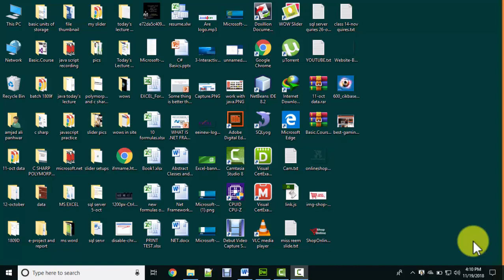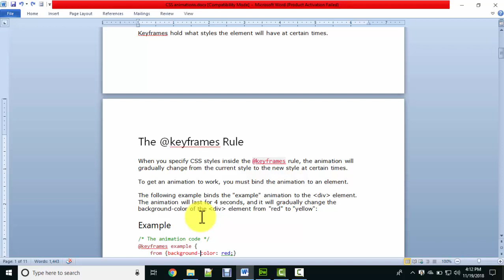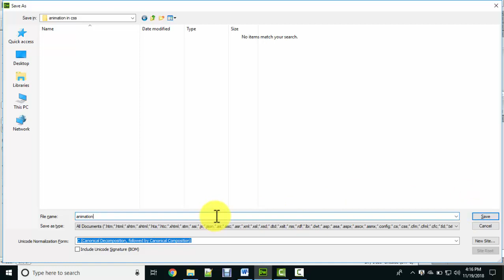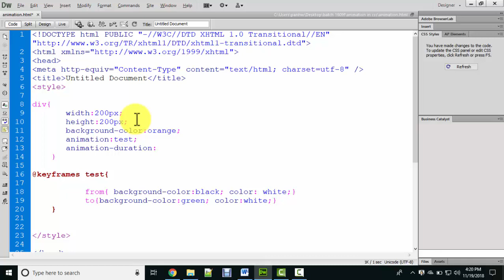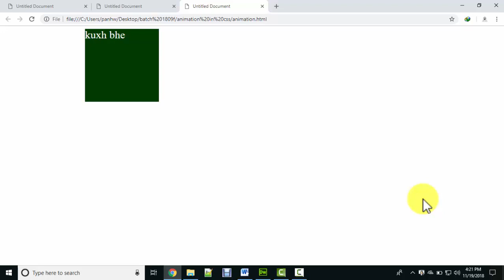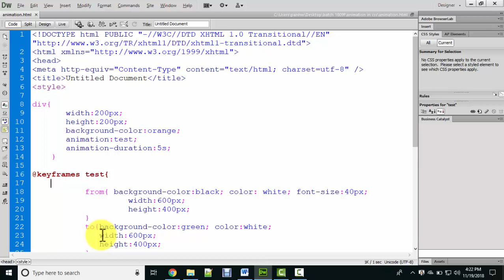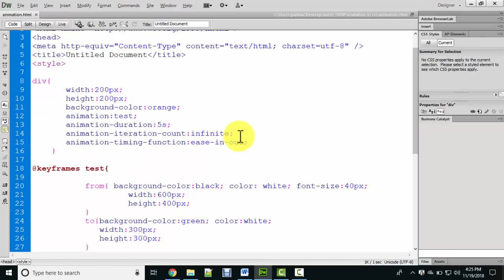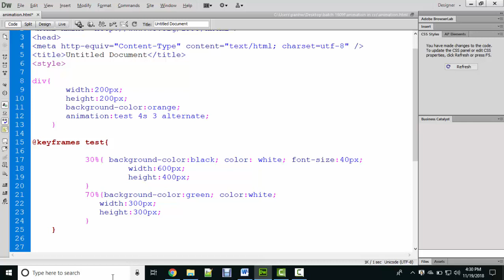ANIMATIONS IN CSS WITH ALL ATTRIBUTES IN HINDI/URDU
IN THIS LECTURE YOU WILL LEARN HOW TO USE ANIMATIONS IN CSS WITH ALL ATTRIBUTES IN HINDI/URDU